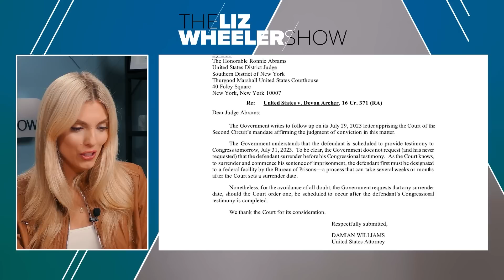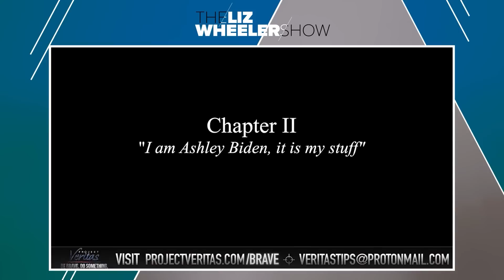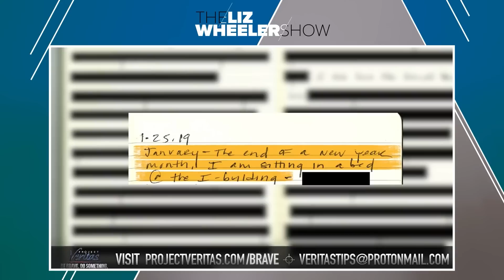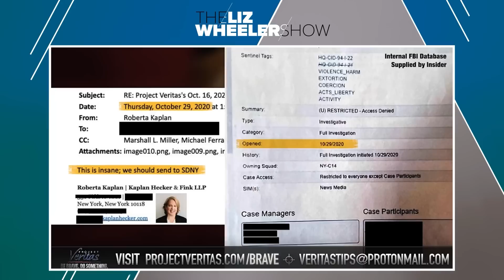BOMBSHELL: Ashley Biden Diary Audio Tapes Released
Project Veritas releases phone conversations in which Ashely Biden verifies that the diaries they got ahold of were hers.